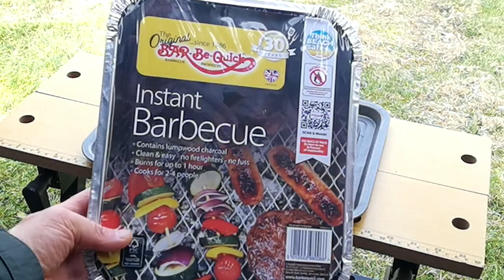Apple iPhone VS iPad FIRE DURABILITY TEST BARBEQUED!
An Apple iPhone versus an iPad fire durability test on the barbeque! Don't do this at home, or in the garden! In this video I barbeque a few flammable items before barbequing our beloved Apple iPhone and its bigger brother, the much loved and very popular Apple iPad!

BARBEQUE FIRE TESTS

FIRE TEST VIDEOS

AIR GUN VIDEOS

ANGLE GRINDER VIDEOS

SUPER SLOW MOTION VIDEOS

SHORTS VIDEOS

If you like this type of content then don't forget to subscribe for future videos help my channel to grow, so I can do many more extreme durability tests on all sorts of gadgets, technology and other various items.